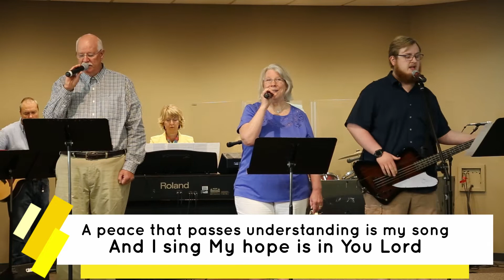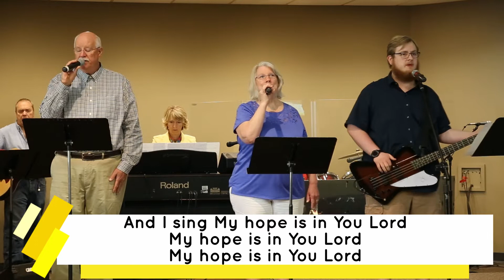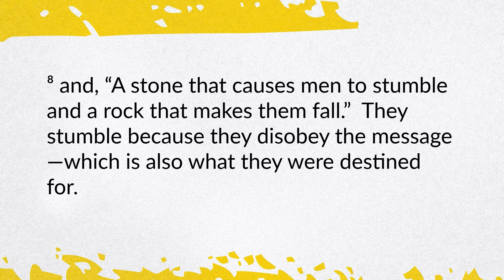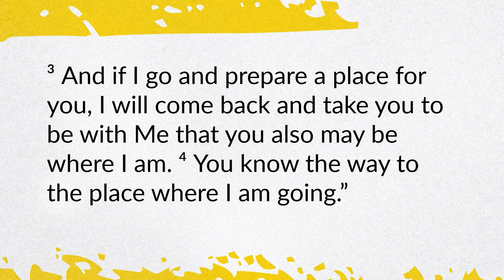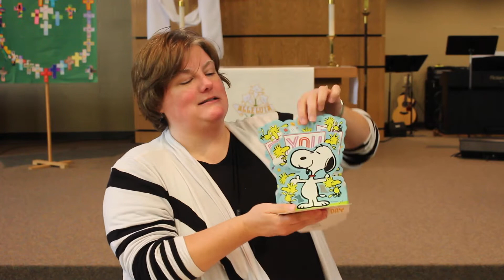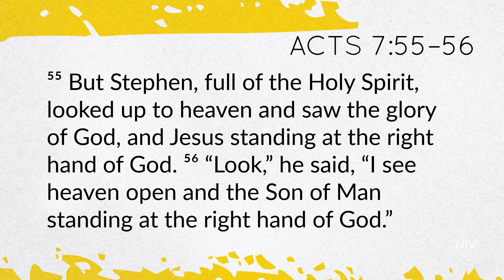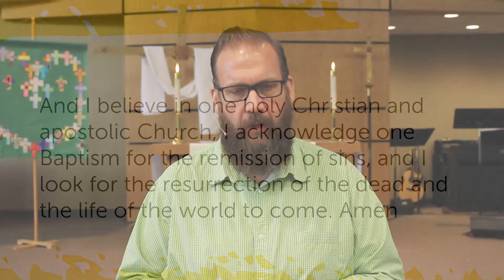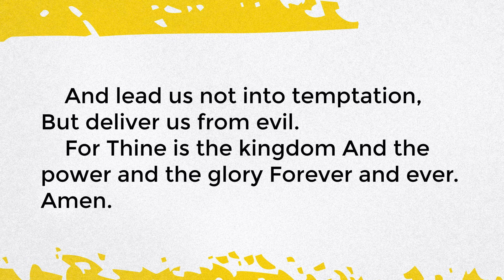Mother's Day - May 10, 2020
"A Taste of Hope"

1 Peter 2:2–10
John 14:1–6